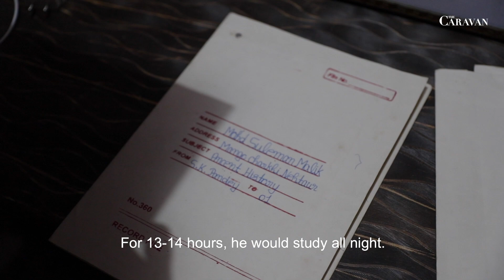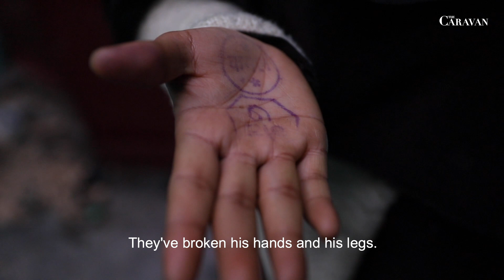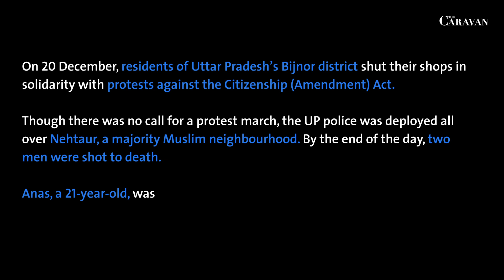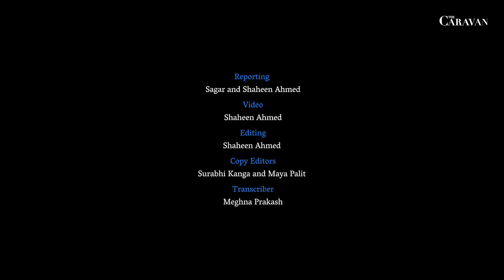Adityanath's Police Raj: Bijnor in fear after two killings and a state-led rampage | The Caravan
On 20 December, residents of Uttar Pradesh's Bijnor district shut their shops in solidarity with protests against the Citizenship (Amendment) Act. Though there was no call for a protest march, the UP police was deployed all over Nehtaur, a Muslim-majority neighbourhood. By the end of the day, two men were shot to death. Anas, a 21-year-old, was shot in the eye, and Mohd Suleman, a 20-year-old, was shot in the chest.